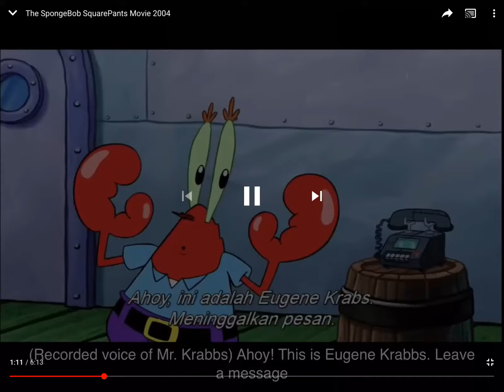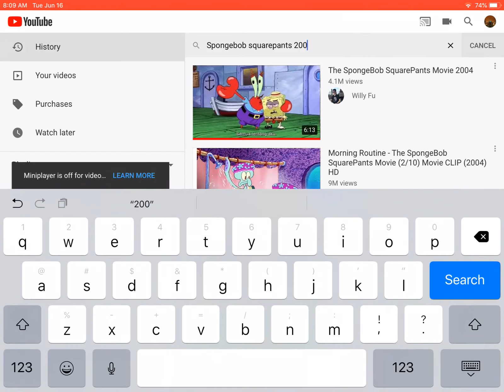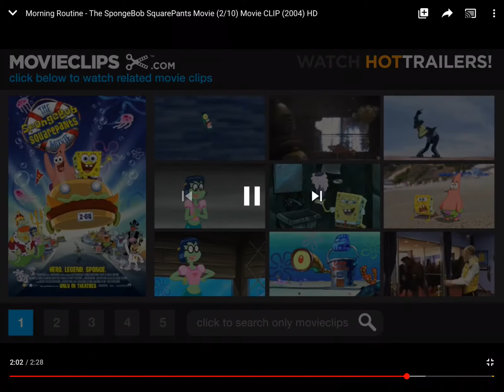Toy Story 5 - (2019) | 2/10 | Neptune is Mad | Movieclips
Released in December 2 2019
SpongeRun In Theaters August 7 2020
Toy Story 6 Released in May 26 2020
In Covid-19
The Covid-19 will be done soon in
June 22 2020
Available now on Vudu